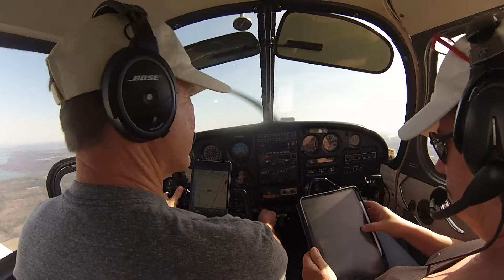Fly Over Greers Ferry Lake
Private pilot takes off from Heber Springs Municipal Airport (HBZ), flies over Greers Ferry Lake.